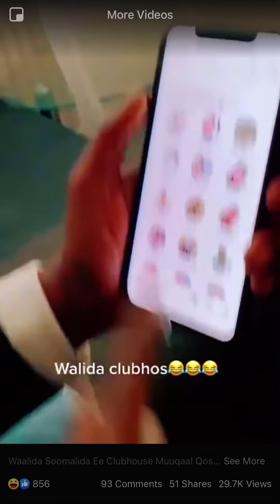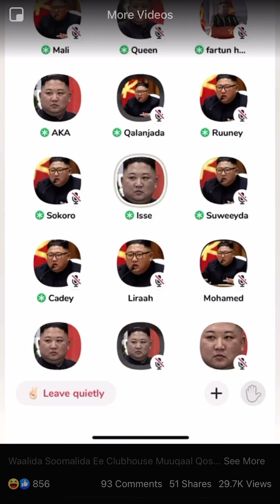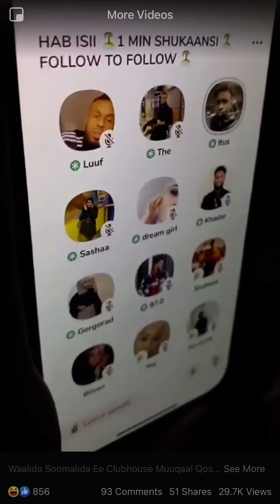This is a funny boy 😆